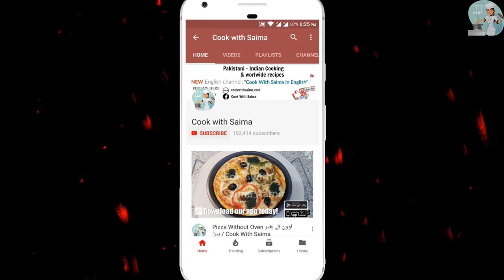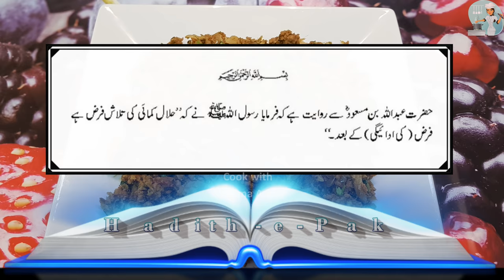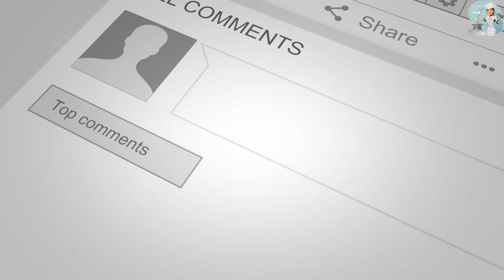Keema Charangli (Chonga) Caralluma Fimbriata and Mince قیمہ چونگا / قیمہ چرنگلیاں / Cook With Saima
Ingredients اجزاء

Caralluma Fimbriata or Choongan ½ kg چونگاں [ چرانگلیاں ] ½ کلو
Mince ½ kg قیمہ ½ کلو
4 tomatoes  ٹماٹر 4عدد
4 onions  پیاز 4 عدد
5 green chilies  ہری مرچیں 5 عدد
Coriander leaves  (Dhaniya)  ہرا دھنیا
Ginger garlic 2 tbsp  ادرک لہسن 2 ٹیبل سپون
Turmeric powder (haldi)  ½  tsp ہلدی پائوڈر ½  ٹی سپون
Red chilli powder 1 tsp سُرخ مرچ پائوڈر 1  ٹی سپون
Cumin powder 1 tsp  زیرہ پائوڈر 1  ٹی سپون
Coriander powder 1 tsp دھنیا پائوڈر 1  ٹی سپون
Salt as required نمک حسب ذائقہ
Allspice Garam masala powder 1 tsp گرم مصالحہ پائوڈر 1  ٹی سپون
Oil ½ cup  تیل ½  کپ
Oil for frying تلنے کیلئے تیل